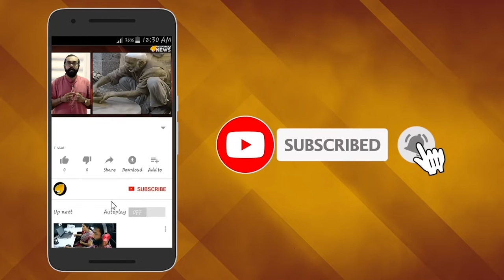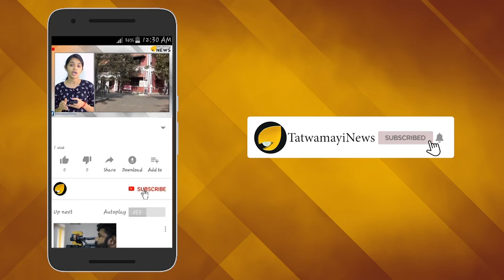ബാഹുബലിയുടെ മൂന്നാം ഭാഗമോ?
ഇന്ത്യൻ സിനിമാ ചരിത്രത്തിലെ ബ്രഹ്മാണ്ഡ ചിത്രമായിരുന്നു ബാഹുബലി. രാജമൗലി സംവിധാനം ചെയ്ട ചിത്രത്തില്‍ ബാഹുബലി എന്ന കഥാപാത്രം പ്രഭാസിന്റെ കരിയർ തന്നെ മാറ്റി മറിച്ച സിനിമയായിരുന്നു. മഹേന്ദ്ര ബാഹുബലി, അമരേന്ദ്ര ബാഹുബലി എന്നിങ്ങനെ രണ്ട് കഥാപാത്രങ്ങളെയായിരുന്നു പ്രഭാസ് ബാഹുബലി സീരീസിൽ അവതരിപ്പിച്ചത്.